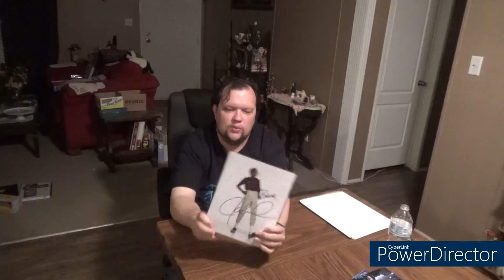Zobie Mysteries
Join me as I open some Zobie Mystery packages.